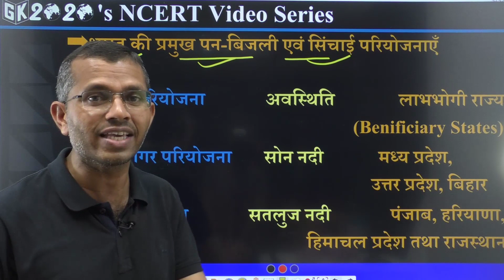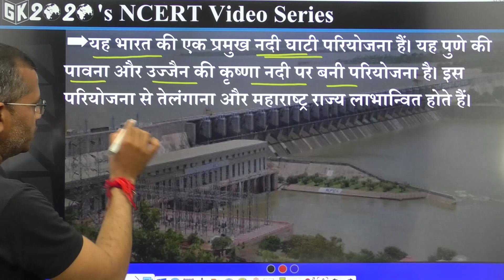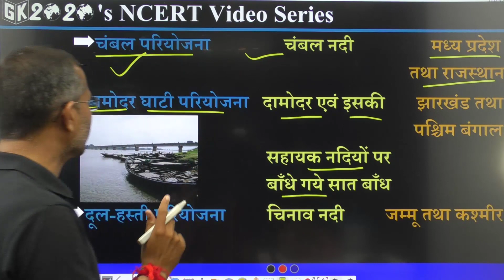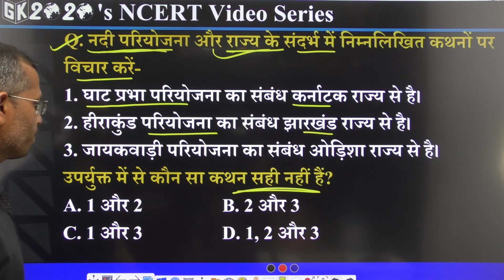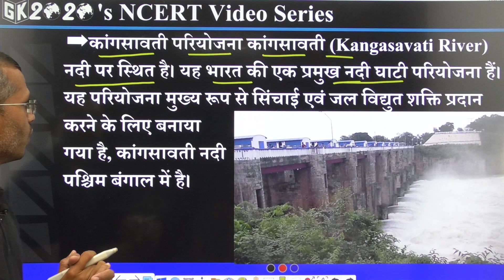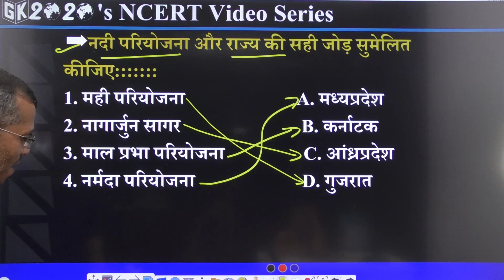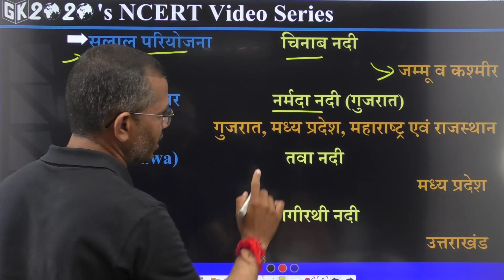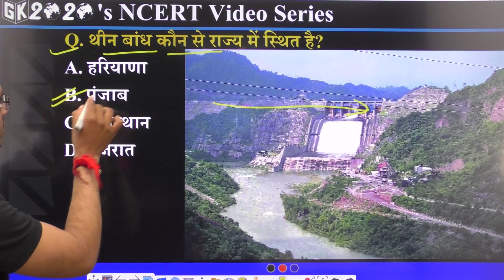GK Tricks in hindi | बहुउदेशीय नदी घाटी परियोजना | General Knowledge | PSC | RAS | UPSC |GK 2020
Join
Telegram GK2020 Group